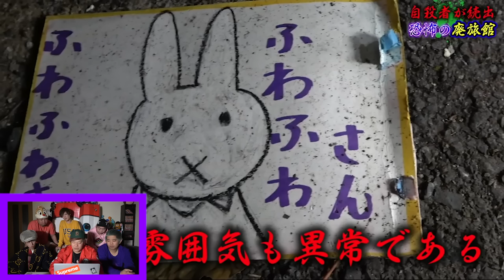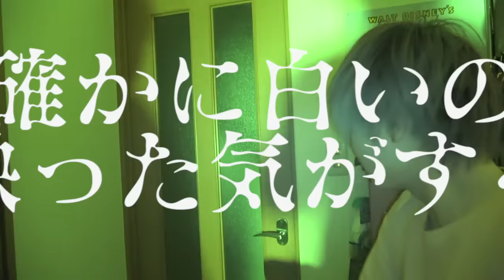【心霊現象】閲覧注意…ついにポルターガイスト現象が事故物件で発生して絶叫…。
今日紹介した動画はこちらから見れます↓
【心霊現象】入ったら狂ってしまう呪いの廃旅館でヤバすぎる手紙を発見してしまった…笑えない。

【心霊現象】最恐ホラーゲームSIREN・羽生蛇村のモデルとなった廃村が異次元のヤバさ…。

【心霊現象】過去最恐SSSレートの廃村にて見てはいけないモノを目撃してしまい発狂…。【ほん怖】

日程↓
3月28日（大阪）
3月29日（名古屋）
4月12日（東京）

【日程】
2月15日~2月17日

★ED曲
「No Title」
↓ダウンロードはこちらから↓